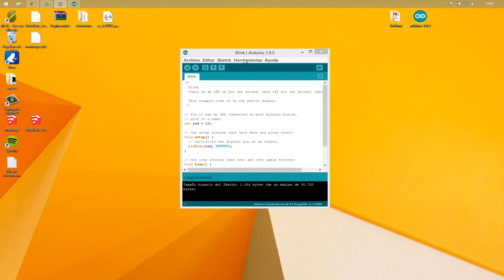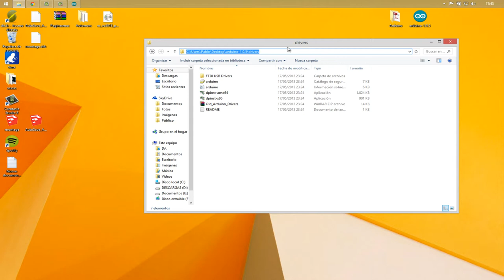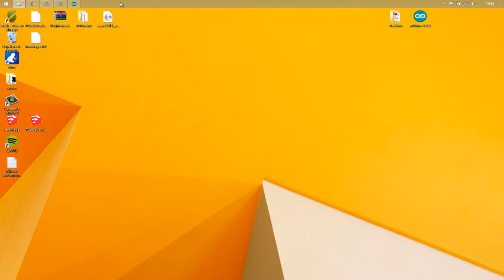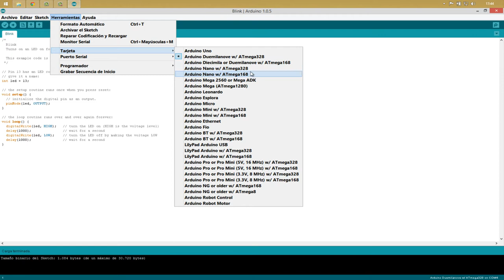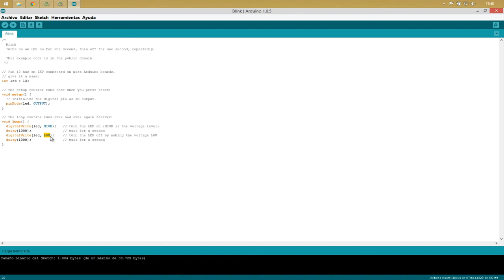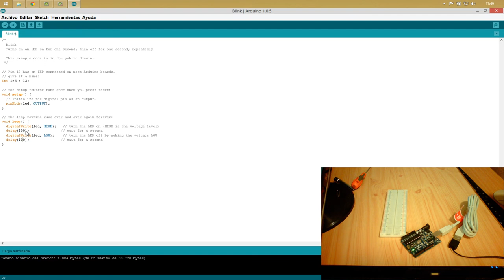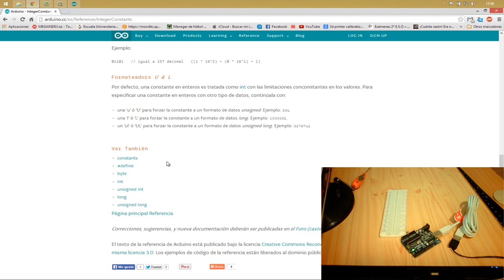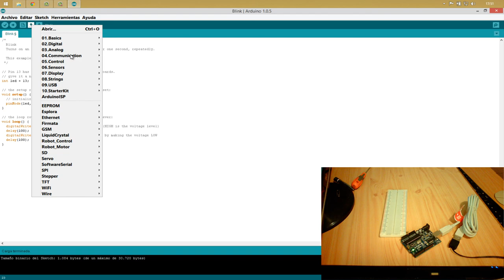AETEL – Taller SumoBot 2014 Tutorial básico IDE Arduino